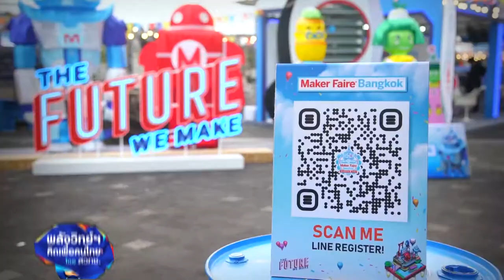พลังวิทย์ คิดเพื่อคนไทย ตอน Maker Faire Bangkok 2020: The Future We Make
“Maker Faire Bangkok 2020: THE FUTURE WE MAKE” (2020 อ่านว่า ทเวนตี้ ทเวนตี้) เทศกาลระดับโลกเพื่อเมกเกอร์และนักสร้างสรรค์สิ่งประดิษฐ์ ที่ใหญ่ที่สุดในเอเชียตะวันออกเฉียงใต้ จบไปแล้วอย่างสวยงาม งานนี้มีเมกเกอร์ชาวไทยและชาวต่างประเทศนำผลงานเจ๋งๆ มาแสดงมากกว่า 60 บูธ มีผู้เข้าร่วมงานประมาณ 10,000 คน มีกิจกรรมไฮไลต์ที่สนุกตื่นเต้น เช่น การแข่งขันหุ่นยนต์ Hebocon (อ่านว่า เฮ-โบ-คอน) การแข่งขันรถ AI ขบวนพาเหรดแสงไฟสุดตระการตา และที่ขาดไม่ได้เลยคือเวิร์กชอปประดิษฐ์ของเล่นของใช้สุดสร้างสรรค์

นอกจากนี้ ยังมีการประกวดสิ่งประดิษฐ์เมกเกอร์ระดับเยาวชน ในโครงการ Enjoy Science: Young Makers Contest ปี 4 ในหัวข้อ นวัตกรรมเพื่อสังคม ผลงานชนะเลิศสายสามัญ ได้แก่ อุปกรณ์เลี้ยงปลาวาไรตี้ จากโรงเรียนปลาปากวิทยา จ.นครพนม และสายอาชีพ ได้แก่ ชุดเลี้ยงกบในขวดพลาสติกระบบรีไซเคิลน้ำ จากวิทยาลัยการอาชีพไชยา จ.สุราษฎร์ธานี